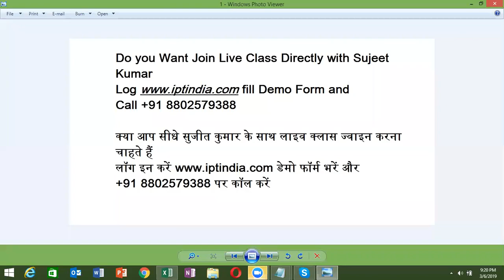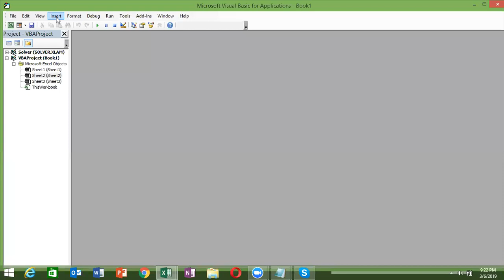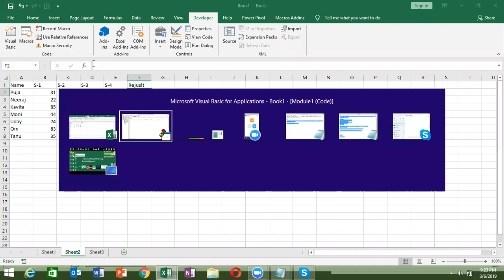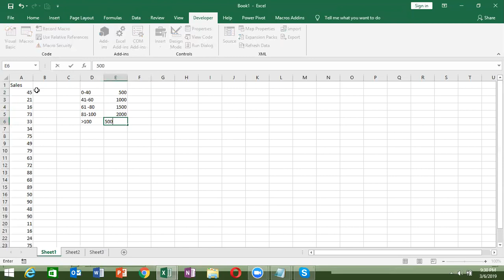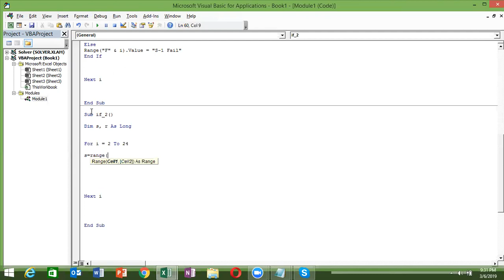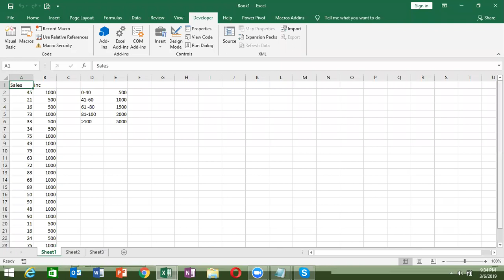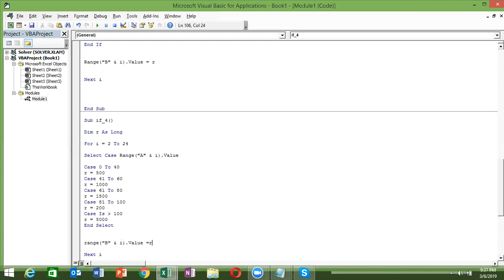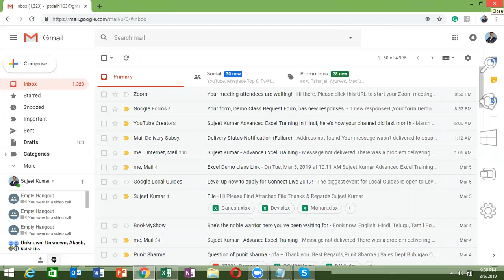VBA Macros Course in Hindi